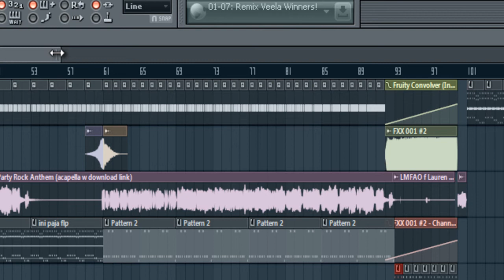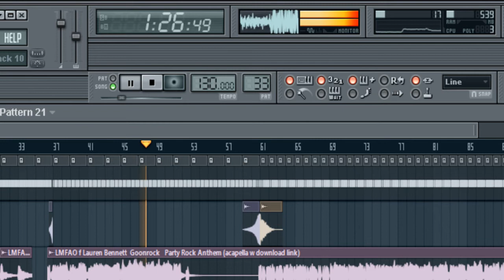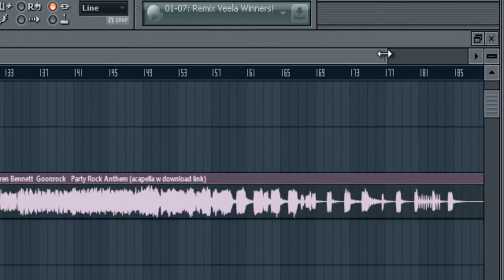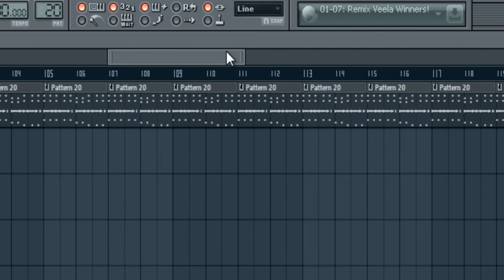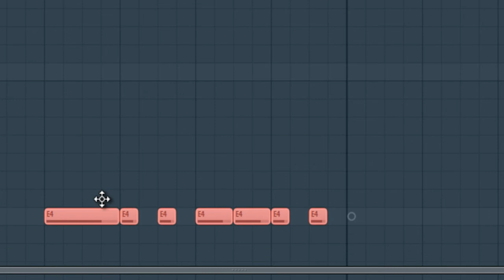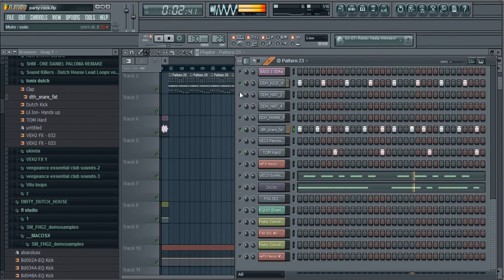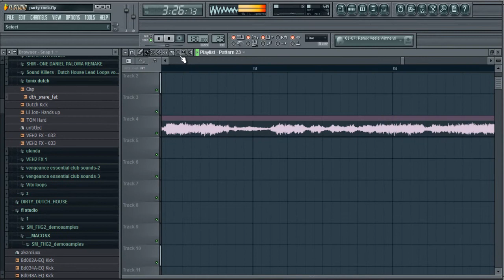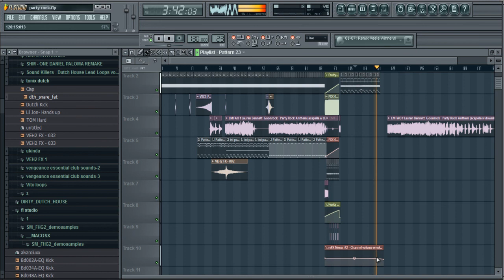REMAKE LMFAO - Party Rock Anthem